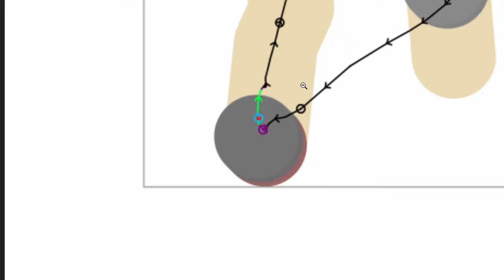This WORST choke for top 2000 | 573pp if FC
This could have been #1 on the map... Miss Analyzer at the End!

Attempts: A Good Amount